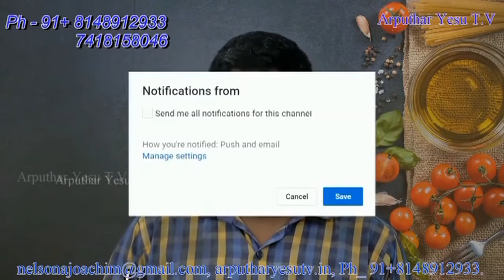Sermon By Archbishop George Antonysamy @ Mater Dolorosa Church Royapuram 15-09-2018